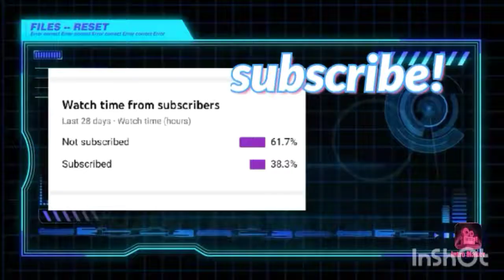The house renovation part 2